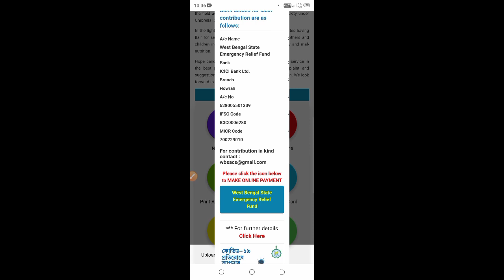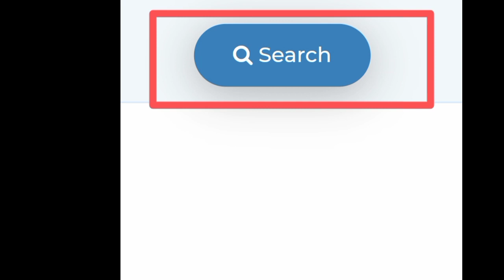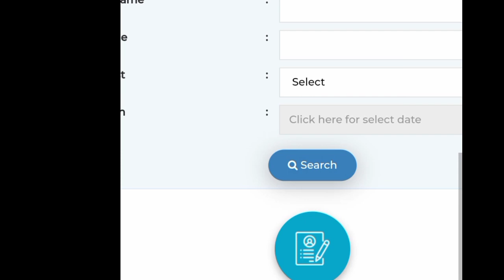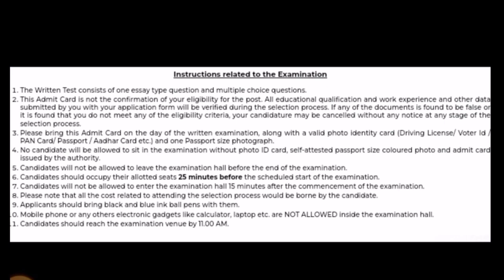icds admit card download link | অঙ্গনওয়ারী এডমিট কার্ড ডাউনলোড‌ | icds recruitment 2022 west bengal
icds admit card download 2022 | অঙ্গনওয়ারী এডমিট কার্ড ডাউনলোড‌ | icds recruitment 2022 west bengal

cob all bangla
icds
icds new update today
icds supervisor
primary tet 2022
icds anganwadi new recruitment 2022
icds interview
icds worker exam
icds anganwadi recruitment 2023
icds helper exam strategy
icds online form fill up 2022
wb icds অঙ্গনওয়াড়ি নিয়োগ 2022
angonari form fill up 2022
icds new recruitment today 2022
shorts video
icds helper exam preparation
wb icds online apply prosess 2022
icds supervisor recruitment 2022
math by rajesh maji
math tricks
ssc mind
icds online apply step by step 2022
wb icds online apply 2022
wb primary tet cdp class
wb primary tet preparation 2022
wb primary tet previous year question paper
icds online apply 2023
icds exam preparation 2022
icds new update today 2022
অঙ্গনওয়াড়ি সহায়িকা নিয়োগ
west bengal icds recruitment
wb icds worker recruitment
wb icds exam date 2023
wb icds exam 2022
online apply
icds পরীক্ষা
icds কর্মী নিয়োগ
icds worker exam syllabus 2021
icds helper
how to apply
helpful media
tet news
tet admit rectification
tet admit card venue and address changed
wbbpe new notice
primary tet exm latest update
primary tet admit re download
primary tet admit correction
primary tet venue changed
kkd career wall
primary court case news today
primary court case upadte
tet 2022 update news today
11 december tet
new notice today
tet 2022 venue correction notice
primary tet 2022 new notice today
primary tet 2022 latest news today
icds supervisor documents upload problems
icds supervisor interview 4 th phase list out
icds supervisor interview documents
icds supervisor interview results date
icds supervisor interview annexure c form fill up
শর্টকাট অংক
প্রাইমারি শিক্ষক নিয়োগ প্রস্তুতি
wb tet math class
math tricks in bengali
bcs math
wb tet math trick
wb tet math
rajesh maji maths
wbpsc clerkship
icds supervisor final cut off
icds supervisor cut off
icds supervisor results
cholo pori bondhu
অঙ্গনওয়াড়ি সহায়িকা পদের লিখিত পরীক্ষা | icds কর্মী নিয়োগ পরীক্ষা | icds worker recruitment 23 |
icds supervisor interview call letter download problems
icds supervisor interview documents upload problems
icds supervisor document verification
smart and first information
anganwadi recruitment 2022 west bengal
icds anganwadi recruitment wb 2022
anganwadi recruitment west bengal 2022
wb tet 2022
icds supervisor personality test
icds supervisor result for personality test
wb primary tet evs classes
wb primary tet cdp preparation
personality test of supervisor icds
wb primary tet 2022 preparation
psc icds for visor personality test list
psc icds supervisor 2019 personality schedule
tet 2022
psc icds supervisor men exam date
psc icds supervisor result date
primary tet exam preparation 2022
wb icds supervisor
how to download icds admit card
icds supervisor residual personality test
math trick
uk police admit card
uk police admit card 2022
icds admit card download kivabe karbo?
angonari
anganori helpar admid kard
icds worker admit card
icds helper admit card
west bengal icds anganwadi vacancy 2022
icds new recruitment west bengal 2022
icds news today 2022
অঙ্গনওয়ড়ি কর্মী নিয়োগ ২০২২
psc food si court case update
psc food si court case latest update
psc food si court case new update
food
food si
wbpsc food si নিয়োগ 2022

অঙ্গনওয়ড়ি কর্মী নিয়োগ ২০২২, অঙ্গনওয়ড়ি সহায়িকা নিয়োগ ২০২২, icds recruitment 2022 west bengal, icds anganwadi recruitment 2022, icds anganwadi new vacancy 2022